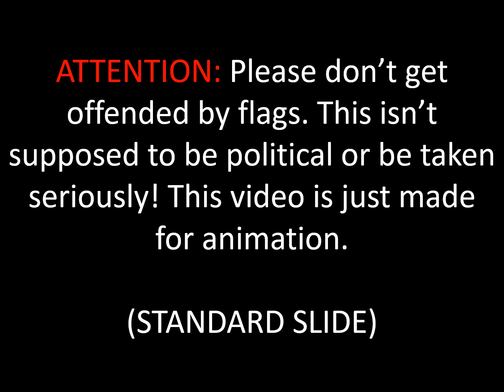Flags of the countries that don't recognise Palestine in Standard Slide Animation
Another warning: There are also some mistakes, please do not take this video seriously! Thank you!